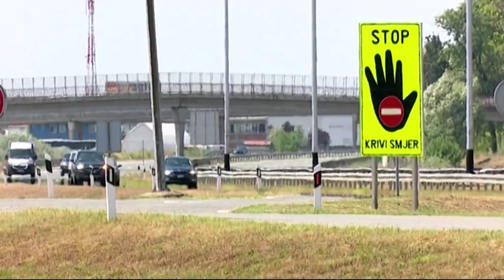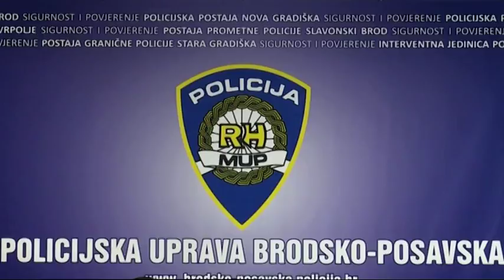SBtv Vijesti - Promet u devet mjeseci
Zasigurno ste primjetili kako se u posljednje vrijeme puno govori o sigurnosti na prometnicama. Razlog tomu je povećan broj prekršaja i prometnih nesreća zadnjih tjedana, no ako se promatra razdoblje od devet mjeseci ove i 2014. godine, podaci su gotovo istovjetni.